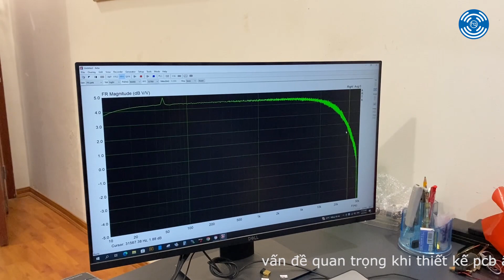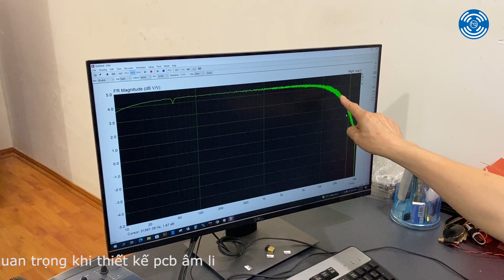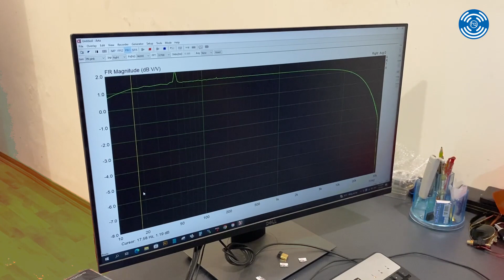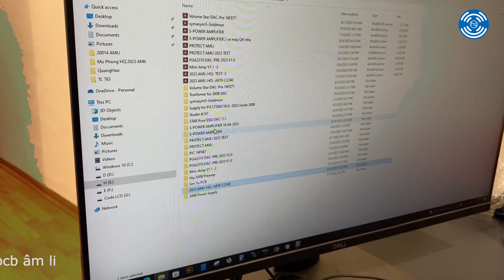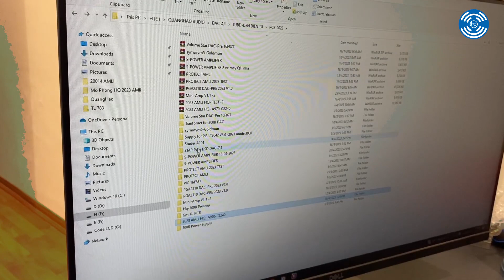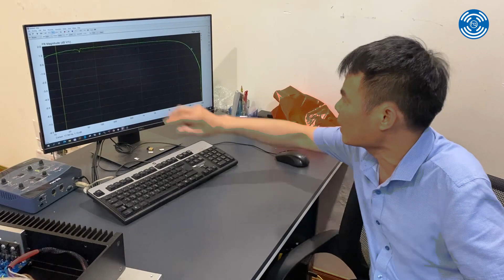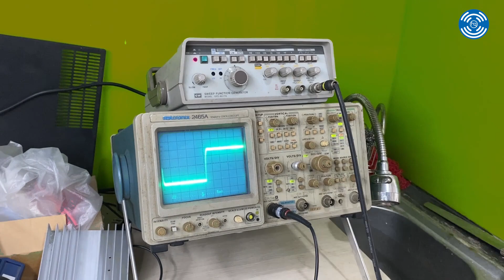The important issue when designing an amplifier-vấn đề quan trọng khi thiết kế pcb âm li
►With the desire to develop and share creations, designs, products, further and more popular to all audiophiles with the same motto: Anyone can use HQ products. - Audio.

► Hq-Audio►
Mr. Nguyen Quang Hao
Address: P116 CT11 Kim Van Urban Area, Kim Lu, Hoang Mai, Hanoi, Vietnam
Manager
Quang Hao